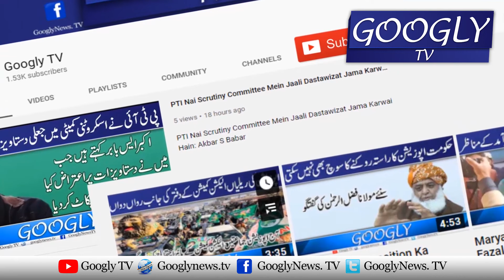Imran Kehta Hai Ghabrana Nahin Abhi Mein Aur Mehangai Karon Ga : Raja Pervaiz Ashraf| Googly TV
Imran Kehta Hai Ghabrana Nahin Abhi Mein Aur Mehangai Karon Ga : Raja Pervaiz Ashraf